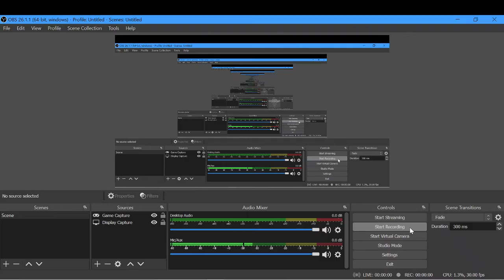insane! minecraft speedrun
NEW RECORD